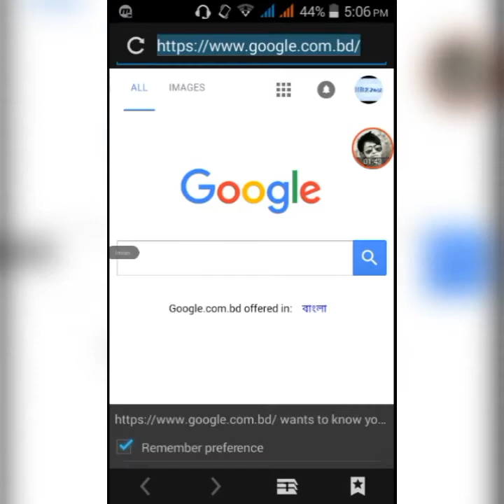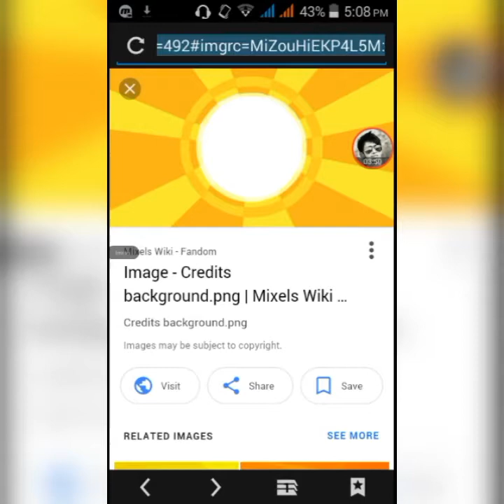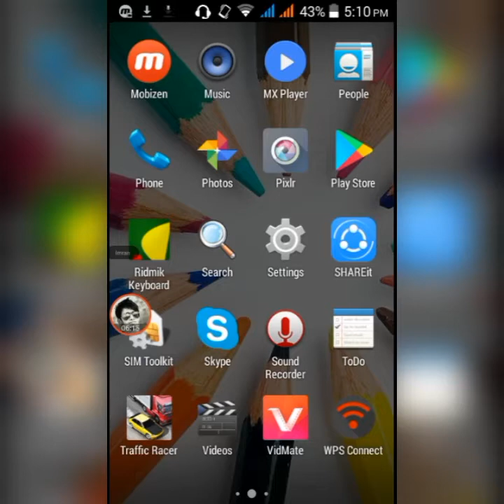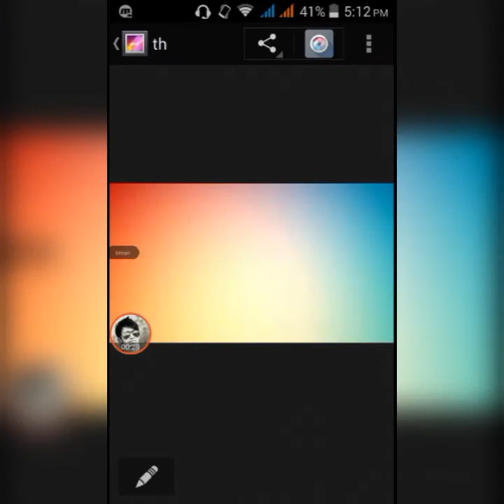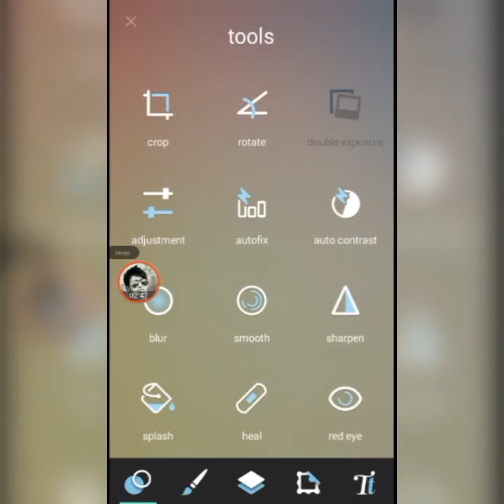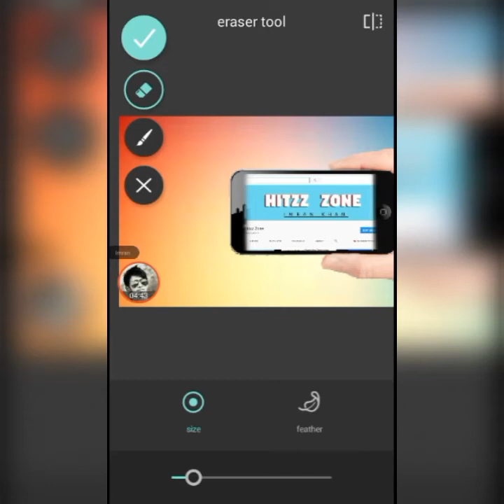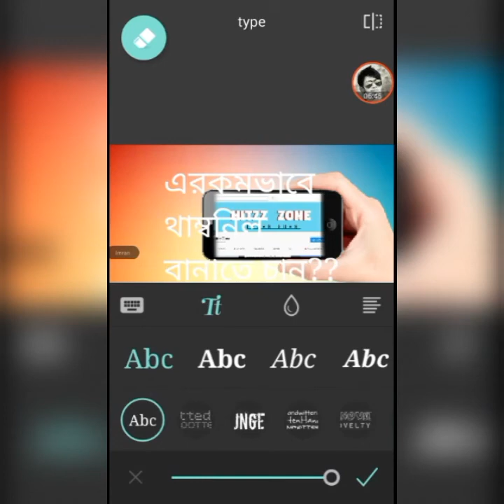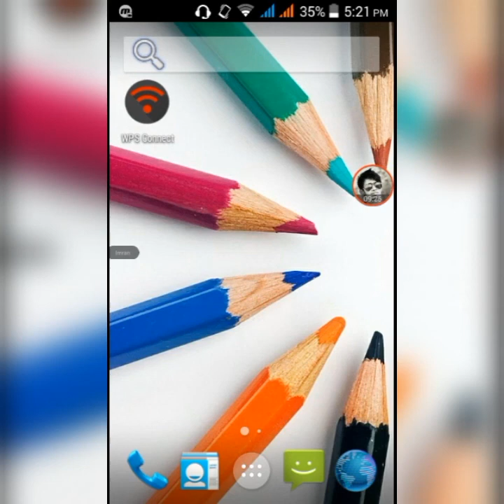How To Make Your Own Custom Thumbnail on Android Phone - Bangla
প্রতিদিন ১ টা নতুন টীউটোরিয়াল দেওয়া হয় আমাদের চ্যানেলে।তাই এখনো যারা আমার সাবক্রাইব করেন নি তারা সাবক্রাইব করে

নিন।

download facebook videos to gallery (কিভাবে ফেইজবুক থেকে ভিডও ডাউনলোড করতে হয়)